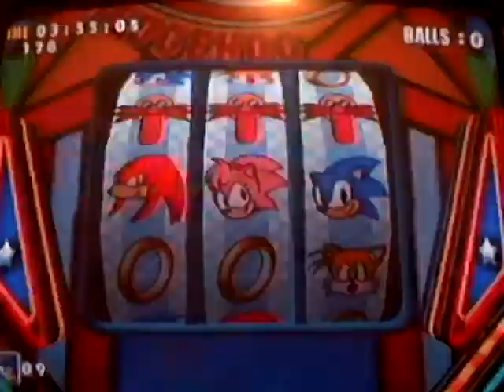Lets Play Sonic Adventure DX part 4 more pinball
Recorded on May 17, 2010. the title says it all.